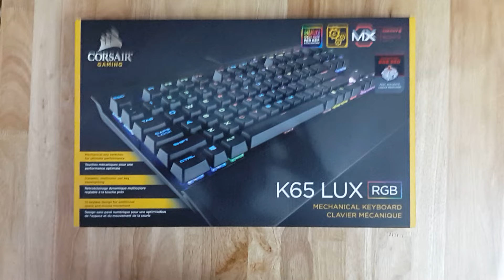Review Corsair K65 RGB LUX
► Đánh giá nhanh bàn phím Corsair K65 RGB Lux MX Red
» Giá : 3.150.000 VNĐ -  BH : 24 tháng ( đổi mới )
🔰 APshop - "Nơi hội tụ công nghệ"
✨ Miễn phí giao hàng - Lắp đặt tận nhà
Địa chỉ :109 Ngô Quyền, Phường 6, Quận 10.
☎ Hotline: 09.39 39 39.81 hoặc 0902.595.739